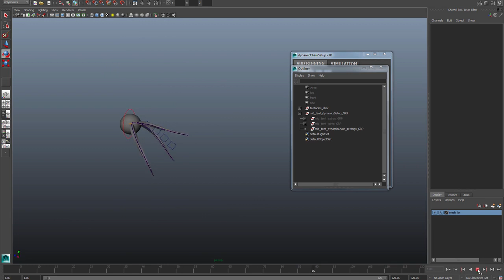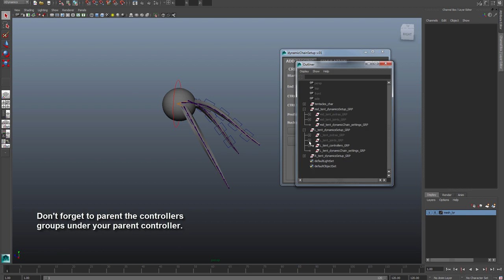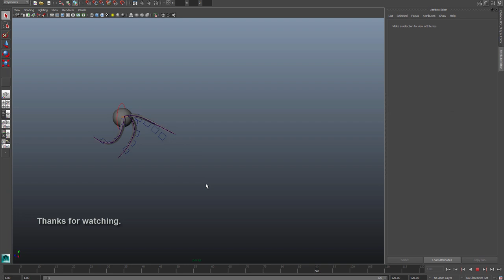Dynamic Chain Setup Tool 1.2 by Riham Toulan - Maya